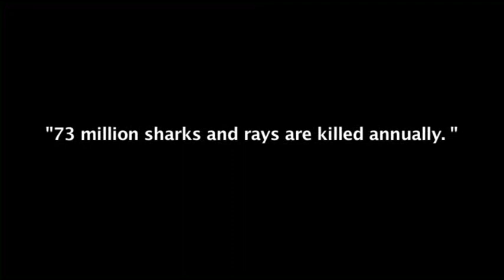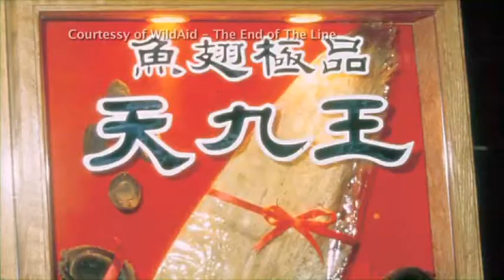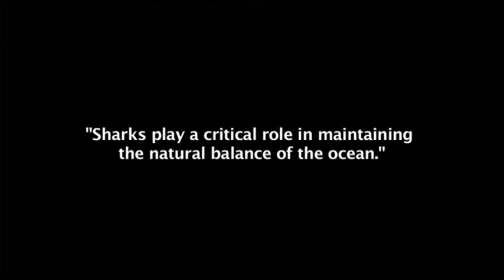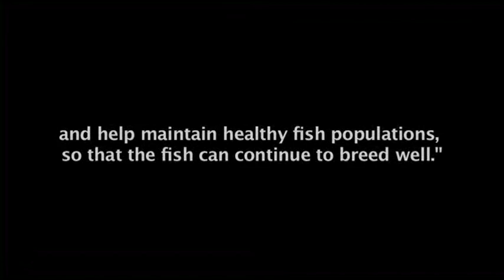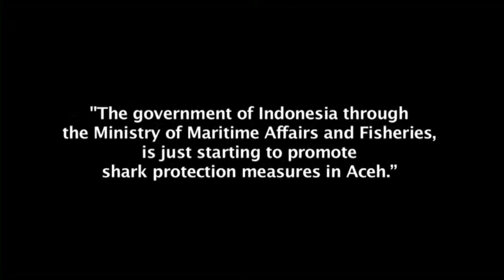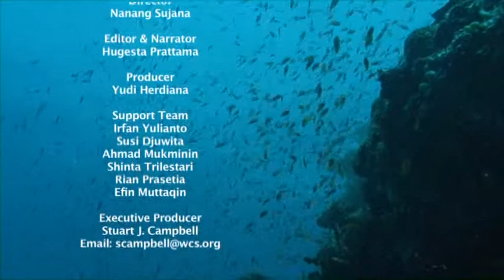Sharks: Balancing life in the ocean (long film)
The waters surrounding Aceh Province's Weh Island, at the northernmost tip of the island of Sumatra, support a large shark population that attracts both local and outside fishers. There are no regulations on shark fisheries in these waters and awareness of the need to protect shark species from overfishing and possible local extinction is very low. So WCS turned to a movie (no, not Jaws) to make the case for shark conservation.
In 2013, we launched an awareness campaign showcasing a new film, Shark: Balancing Life in the Ocean, on the damage being wrought by local shark fisheries and advocating for new measures to stem the burgeoning local trade in shark meat and fins. The film has now been shown to over 50 fishers from 5 main fishing communities, comprising 18 villages on Weh Island and local fisheries managers. The film was also shown to over 80 students. At each screening the film has been launched with opening remarks by WCS staff who explain the goals and purpose of the film. The 20-minute film has been followed by hour-long discussions with fishers and students alike, to answer questions regarding the main themes of the film.